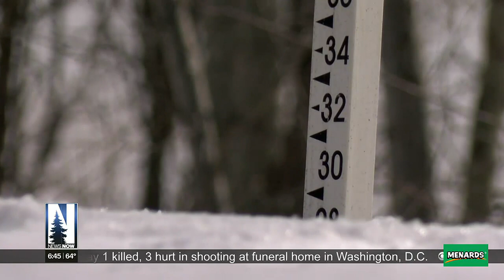Spring flood outlook: What led us to this point?